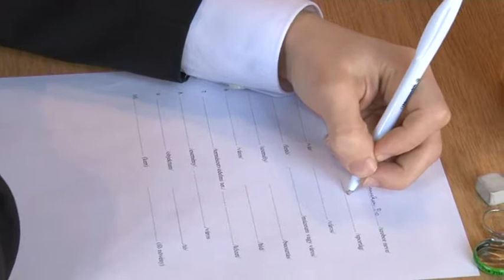Hazánk legjobb középiskolái - TOP 100 Garay János Gimnázium Szekszárd 20191030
2013 óta folyamatosan összeállítják különböző szempontok alapján hazánk legjobb középiskoláit. A TOP 100-as listába Tolna megyéből idén egyedüliként a szekszárdi Garay János Gimnázium került be. Az ezer intézmény ezerhétszáz képzési formáját tartalmazó lista  tavalyi rangsorához képest idén 17 helyet javított a szekszárdi tanintézmény.